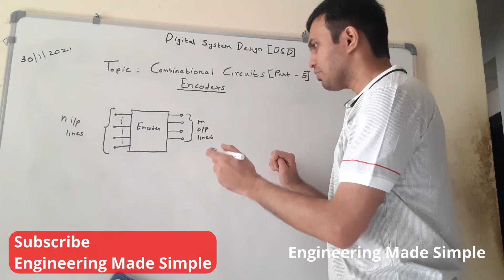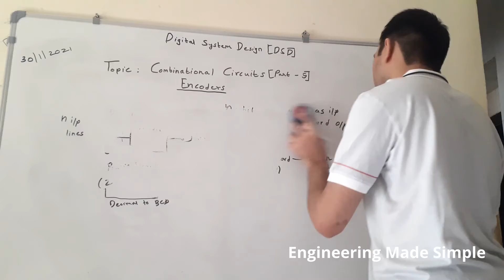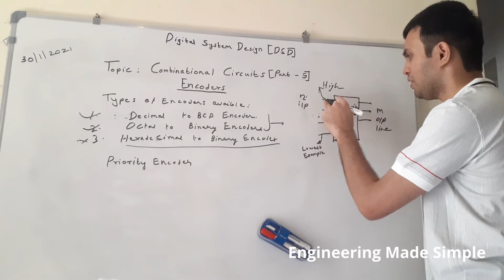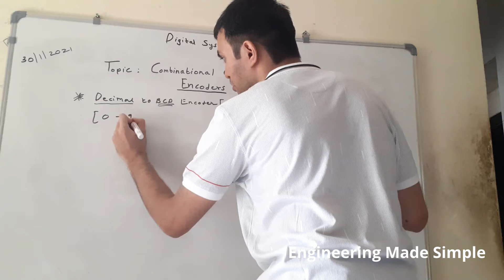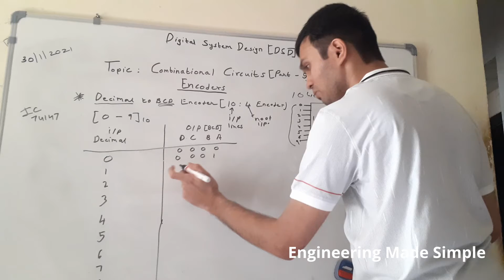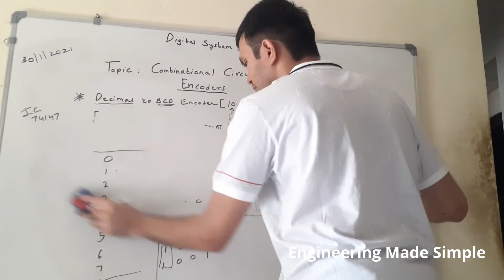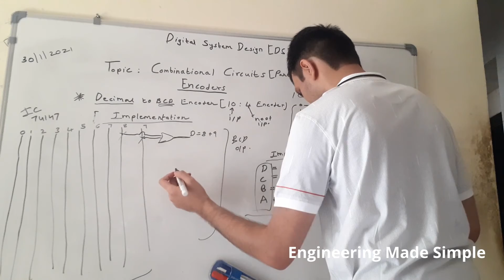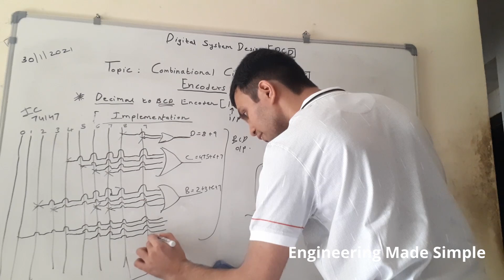Digital System Design[DSD]: L25: Combinational Circuits [Part 5] : Encoders :10:4 Encoder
This is the Part 5 of the lecture on Combinational Circuits. In this lecture, we will learn about the combinational circuit of Encoders. In this lecture we will learn about 10:4 Encoder [Decimal to BCD Encoder]  in detail and implement 10:4 Encoder using Basic gates.

Keep Watching !!
Click on the bell icon for notifications of all my latest uploads !!